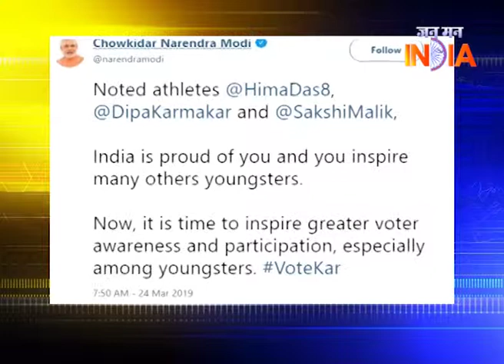Top News of the Day l 25-03-2019 l Jan Man India l News Room Jan Man India | JMI